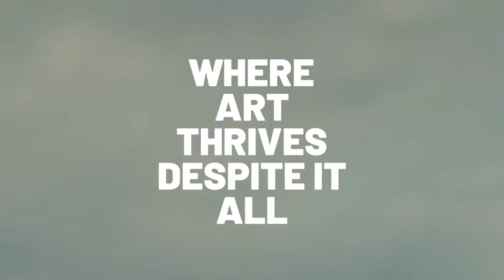What was Beautiful and Good | Book Trailer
A biographical novel about Emmy Ball Hennings and the beginnings of the Dada movement

In the midst of chaos and destruction, a young singer's vibrant spirit fights to find its voice. "What was Beautiful and Good" is an enthralling novel based on a true story, weaving together history, art, and a tale of resilience.

Emmy Hennings, a free-spirited artist, revels in the beauty and excitement of Europe's most captivating cities. But when the First World War shatters her world, Emmy's life takes an unexpected turn. Unable to perform and separated from her friends and lovers who are drafted into the military, she finds herself imprisoned for trivial offenses and branded unpatriotic.

As despair threatens to consume her, Emmy's fate takes a hopeful twist when a young man named Hugo Ball proposes an escape to Switzerland. In this sanctuary of peace, they discover a vibrant community, but surviving as a refugee comes with its own challenges.

Driven to find purpose amidst the chaos, this remarkable novel transports readers to a turbulent era where art becomes a beacon of hope, defying the darkness of war and igniting a global artistic revolution that will remind generations to come of the true meaning of what is beautiful and good.

Now available wherever books are sold.